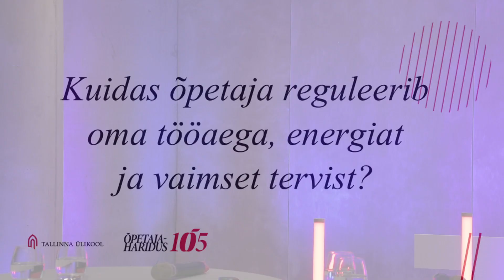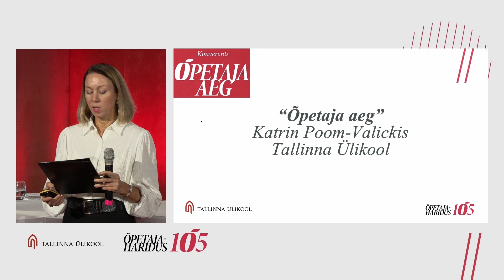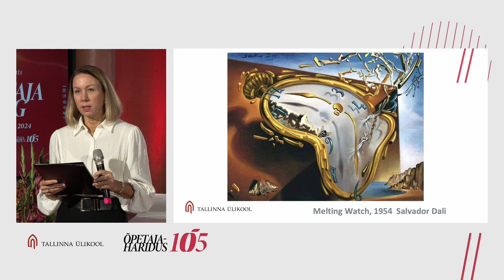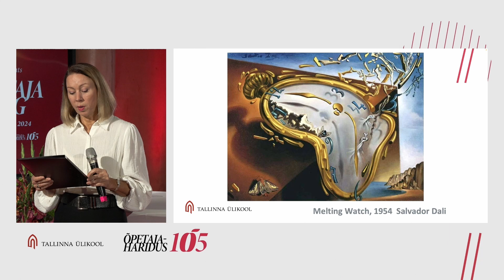Ettekanne „Õpetaja aeg“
Ettekanne „Õpetaja aeg“, Tallinna Ülikooli õpetajahariduse professor Katrin Poom-Valickis.

Tallinna Ülikooli õpetajakoolituse 105. aastapäevale pühendatud hariduskonverents „Õpetaja aeg“, 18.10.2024.